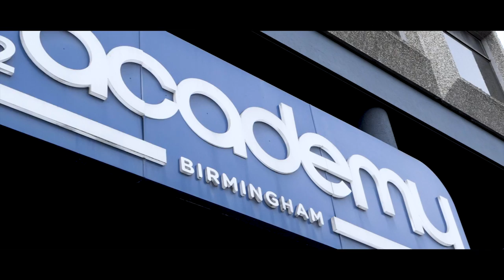Within Temptation - Vlog 6 (Manchester, Star Wars props)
We started the second leg of the Within Temptation 'Resist' tour in the UK. We played in Birmingham, Manchester and Glasgow so far. I visited RS Prop Masters in Stockport to see how they make Stormtrooper armour.